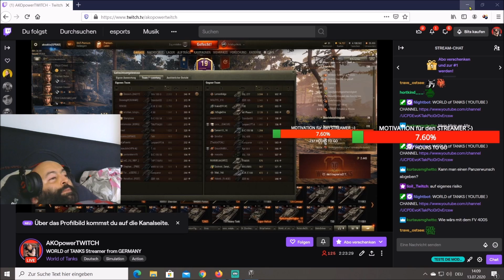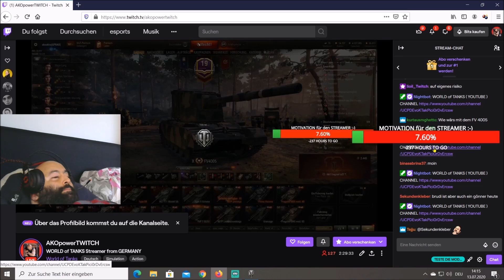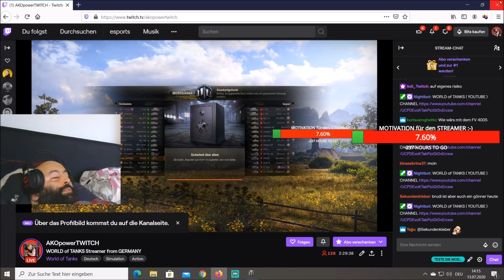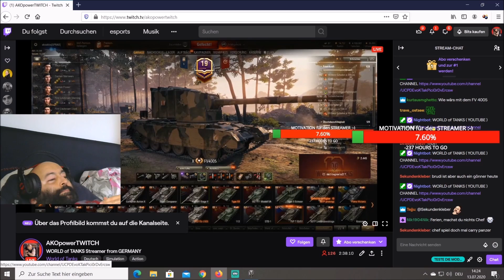90% MAP control abgeben und sich WUNDERN warum man VERLIERT -wot deutsch,WORLD of TANKS !60TP + T49.